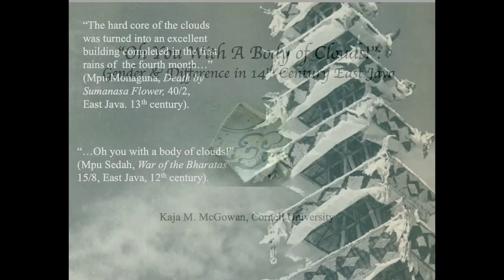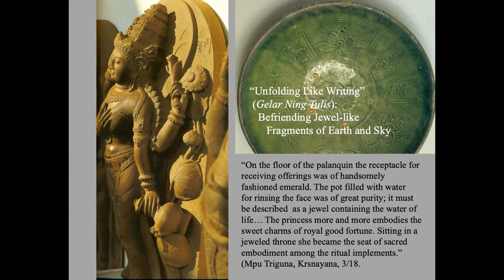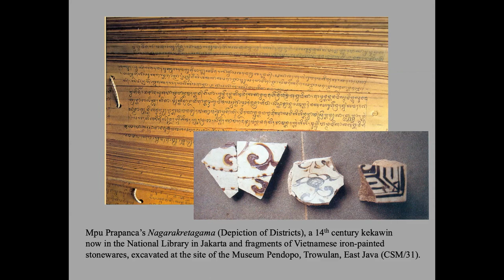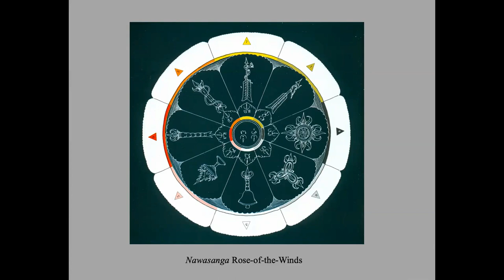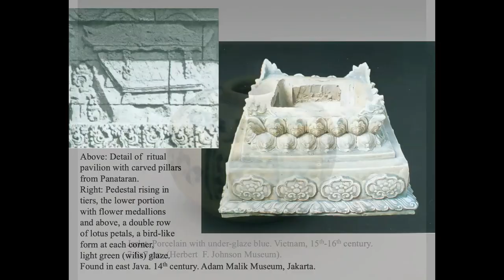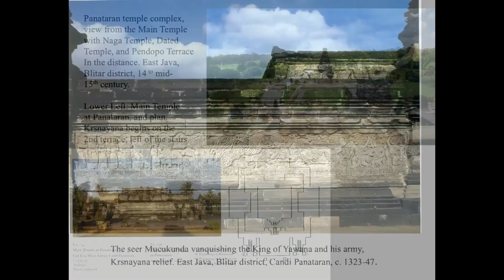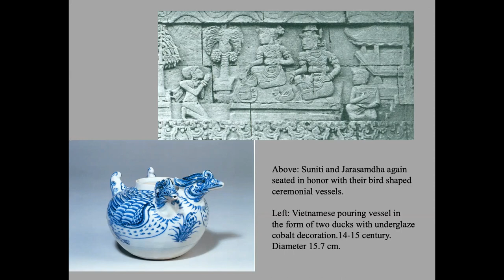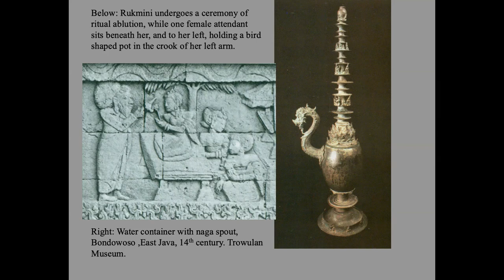"Oh You With the Body of Clouds!": Gender & Difference in 14th Century East Java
Southeast Asia Lecture Series, Fall 2020

Speaker: Kaja M. McGowan, Associate Professor of History of Art, Cornell University

Abstract: From 1149 to 1485, the Vietnamese port called Van Don (“cloud gathering”) became an established entrepot for merchants from Java (Guy, 1997:49). It is during the 14th century in particular that Southeast Asian markets received the greatest variety of trade ceramics from Vietnam. Particular to this market are glazed wall tiles and ceramic pots found significantly in East Java. These tiles and pots, of which the fragments of several hundred survive, are intimately associated with the Majapahit capital at Trowulan, East Java (Nastiti1995:58). Javanese historical sources on the city of Majapahit are limited. However, a closer reading of Javanese kekawin texts, arguably more mythological, may provide an enticing view. In these texts, heavily encrusted architectural spaces become literary analogues for ordering interaction between men and women in 14th century East Javanese society. This paper champions the work of Barbara Andaya who argues that “despite the privileging of written sources, a more liberal interpretation of texts can open up alternative pathways;” and that “the documentary dominance of men can to some extent be countered by attentiveness to other receptacles for historical memories” (Andaya 2006:61,62). A close reading of Javanese kekawin, as well as ceramic tiles, pots, and temple reliefs carved in stone will provide a gendered nexus for discussion. Central to this nexus is a passionately charged connection to clouds and other sky-borne transactions.

Bio: Kaja M. McGowan’s areas of interest involve South and Southeast Asia with emphasis on Indonesia, particularly Java and Bali (both historically Indic in orientation) studied in relation to the subcontinent. Her research explores the flow of ideas and artifacts along this highway -- architecture, bronzes, textiles, ceramics, performance traditions, and visualizations of texts like Panji Malat, the Ramayana, and the Mahabharata -- artifacts that move and those that are locally produced.

Live Q & A session via zoom coordinated by Prof. Annette Damayanti Lienau on Thursday, November 5, 2020, at 10 a.m. EST.

Password: 626526
Join by SIP
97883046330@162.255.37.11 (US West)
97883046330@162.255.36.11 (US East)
Password: 626526